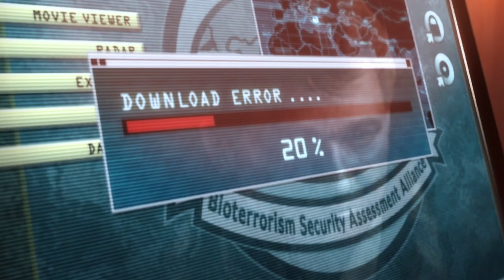Resident Evil Revelations: No Exit 🚫 Episode 9: | No Commentary Walkthrough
Today we’re playing some more Resident Evil Revelations– a recent entry to one of the only game series that has remained spooky for decades. The characters are in a bit of a predicament in this chapter of the game, and we have to get through some puzzles to progress.